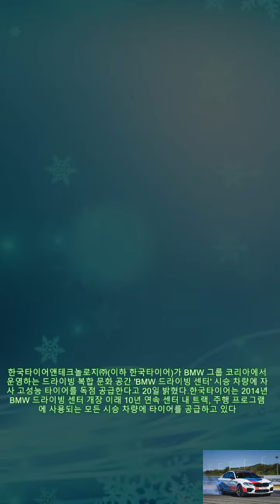한국타이어, BMW 드라이빙 센터에 10년 연속 고성능 타이어 독점 공급|카24/7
,## 한국타이어,## 한국타이어,## 하영선 기자,## 하영선 기자

한국타이어, BMW 드라이빙 센터에 10년 연속 고성능 타이어 독점 공급|카24/7 한국타이어앤테크놀로지㈜(이하 한국타이어)가 BMW 그룹 코리아에서 운영하는 드라이빙 복합 문화 공간 'BMW 드라이빙 센터' 시승 차량에 자사 고성능 타이어를 독점 공급한다고 20일 밝혔다.한국타이어는 2014년 BMW 드라이빙 센터 개장 이래 10년 연속 센터 내 트랙, 주행 프로그램에 사용되는 모든 시승 차량에 타이어를 공급하고 있다. 올해부터는 BMW 드라이빙 센터 내 쇼룸 전시 차량에도 한국타이어가 장착된다.BMW 드라이빙 센터에 공급하는 타이어는 세계 최초 풀라인업 전기차 전용 타이어 브랜드 아이온의 '아이온 에보 AS SUV', 플래그십 브랜드 벤투스의 프리미엄 스포츠 상품군 '벤투스 S1 에보3', '벤투스 S1 에보3 SUV', 서킷 주행에 최적화된 레이싱 상품군 '벤투스 RS3', 프리미엄 스포츠 타이어 '벤투스 V12 에보2', 겨울용 초고성능 타이어 윈터 아이셉트 프리미엄 상품군의 SUV 전용 제품 '윈터 아이셉트 에보3 X' 등이다.한국타이어는 2011년 소형차 브랜드 MINI를 시작으로 1·2·3·4·5시리즈와 X1·X3·X5, 플래그십 모델 뉴 7시리즈 등 BMW 인기 차종에 신차용 타이어(OET; Original Equipment Tire)를 공급해 오며 파트너십을 이어 가고 있다.2021년에는 BMW 고성능 브랜드 M의 X3 M, X4 M에도 신차용 타이어를 공급하며 고성능 타이어 부문에서 파트너십을 한층 강화했다. 특히 2022년 BMW 순수 전기 그란 쿠페 i4까지 포트폴리오를 확장하는 등 글로벌 최고 수준의 기술력을 입증했다.한국타이어 관계자는 최상위 수준의 고성능 타이어 기술력으로 BMW 고성능 차량의 극한 퍼포먼스를 배가시키며 BMW 드라이빙 센터 방문객에게 차원이 다른 운전의 즐거움을 제공할 계획이라고 말했다.